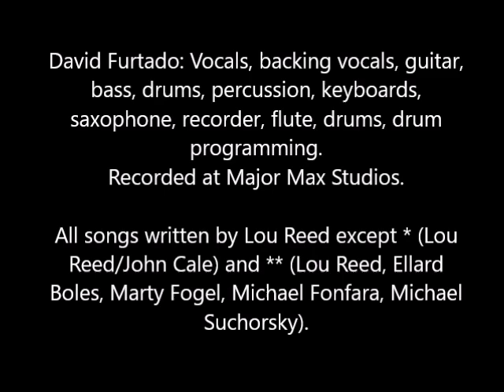Busload of Faith (Lou Reed)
David Furtado: Vocal, guitars, bass,  drums,  percussion
Recorded at Major Max Studios,  May 2, 4, 2017